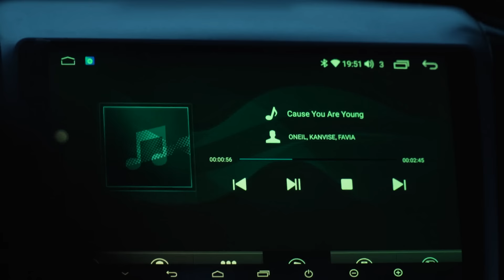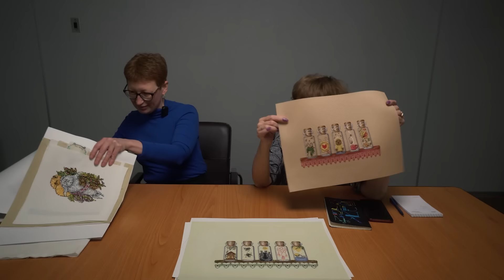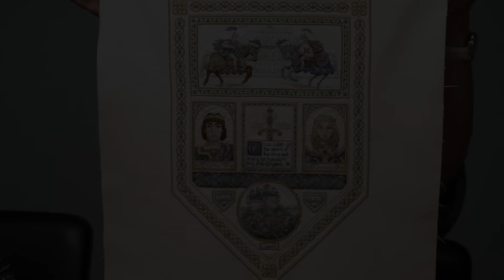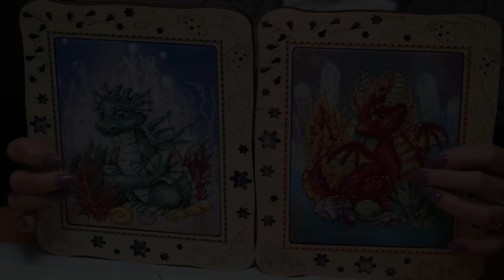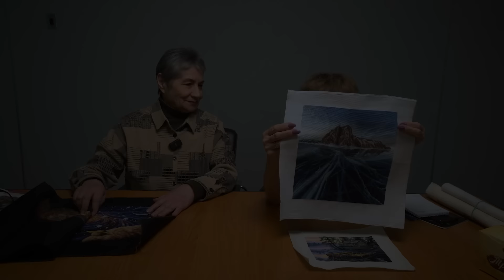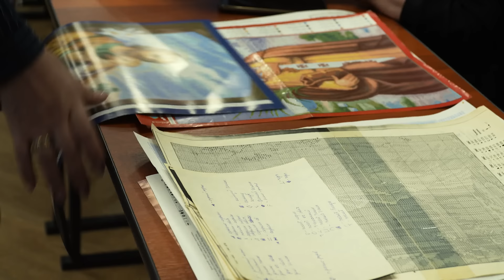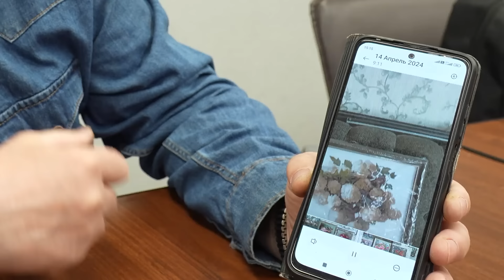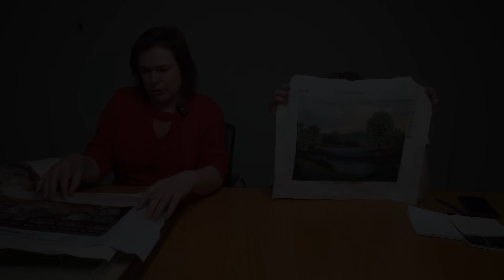САМЫЕ ТАЛАНТЛИВЫЕ УРАЛЬСКИЕ вышивальщицы принесли мне 150 ВЫШИВОК КРЕСТИКОМ и бисером. Я в восторге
КАК ОТПРАВИТЬ СВОЮ ВЫШИВКУ ИЗ ЛЮБОГО ГОРОДА РФ, СНГ И ЛЮБОЙ  ТОЧКИ МИРА КО МНЕ НА ОФОРМЛЕНИЕ: